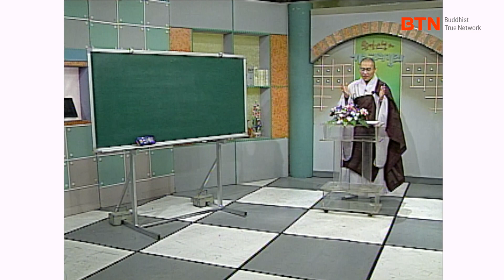[BTN클래식]송강스님과 함께하는 불교 기초 배우기 - 232편 부처님의 생애와 가르침 47. '열반에 드심'